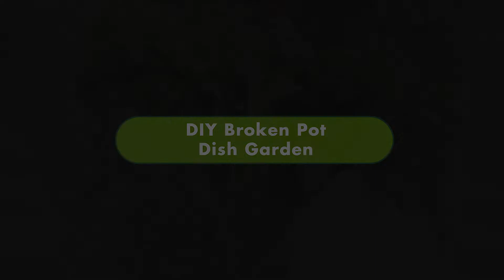DIY Broken Pot Dish Garden | SustainableFest 2022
Broke a pot and find it wasteful to throw it away? Watch on to find out how you can upcycle your broken pot into a beautiful dish garden!

This video is part of our online programme for SustainableFest 2022 @ Jurong Lake Gardens.

Follow NParks on social media!